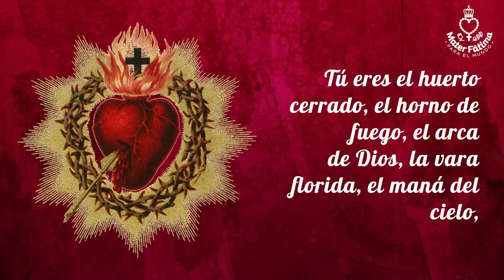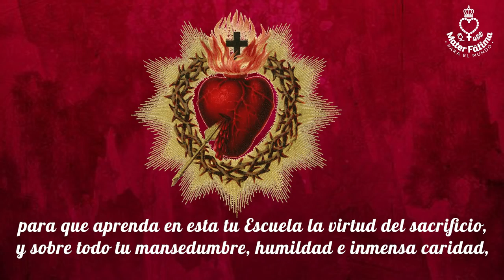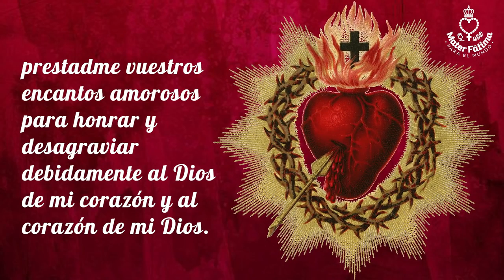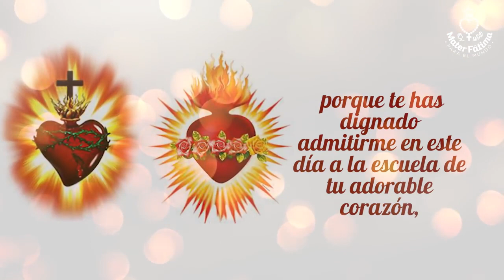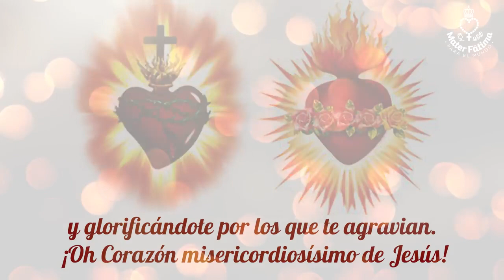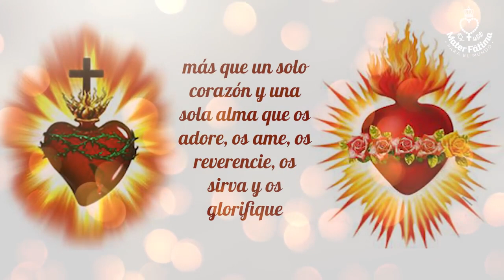Día 29 - Escuela del Sagrado Corazón de Jesús: Jesús en la apertura de su lado y de su corazón